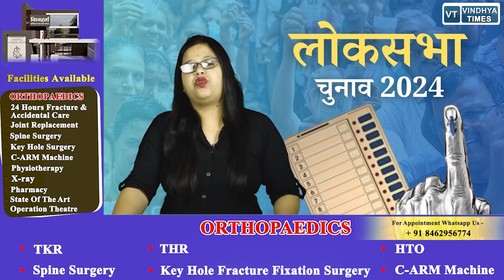रीवा लोकसभा में मतदान जारी,डिप्टी सीएम राजेंद्र शुक्ल ने किया मतदान